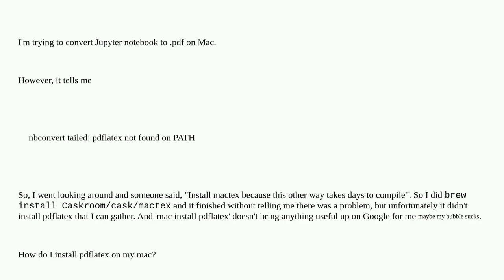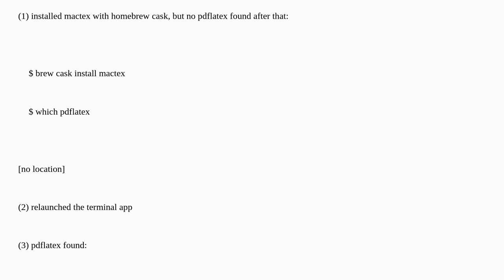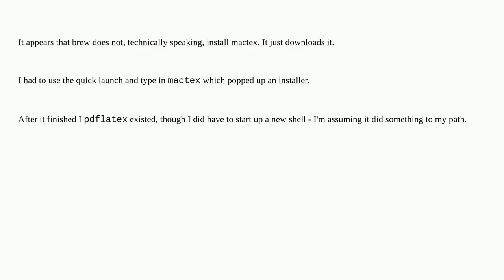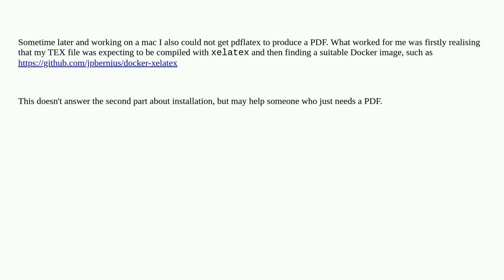Where do I get the pdflatex program for Mac?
A special thanks goes out to the community

  mac macos jupyter-notebook pdflatex